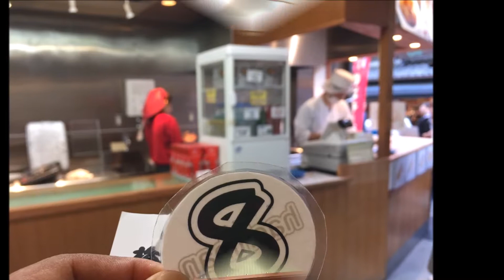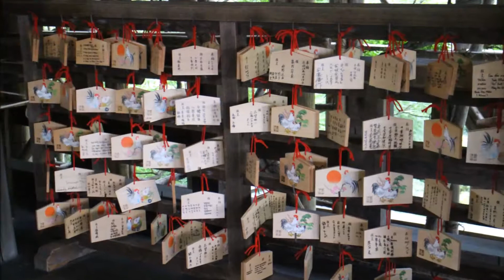Tempat Wisata di Kyoto - Kiyumizudera Temple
Semangat Pagi
Travelers

Pada vlog kali ini saya sharing mengenai perjalanan saya di Kyoto dengan mengunjungi salah satu destinasi wisata favorit di Kyoto Jepang yaitu Kiyumizudera Temple.

Semoga sharingnya berkenan ya. Have a nice trip.
Semangat Pagi dan Terus Berkarya.

Salam Hangat
Bambang Purnomo.